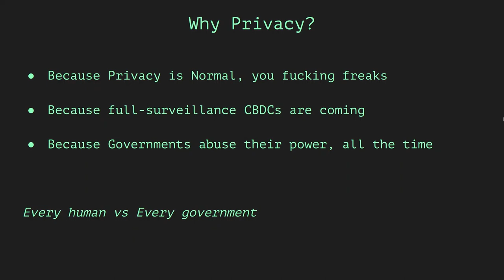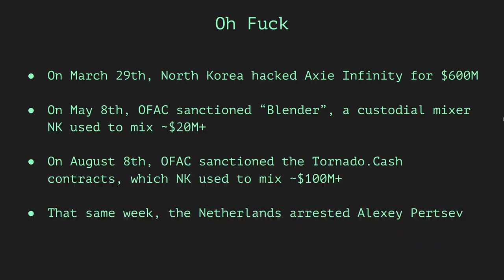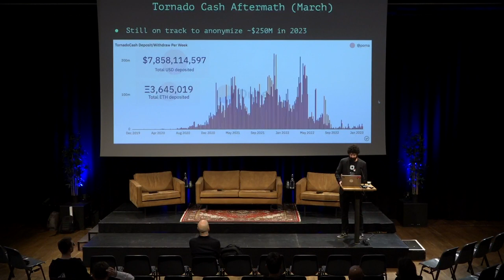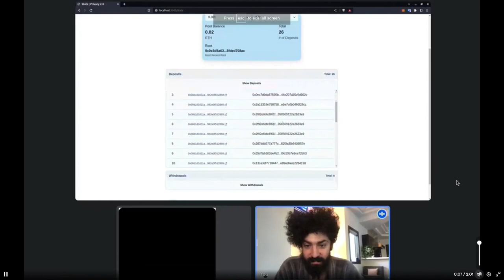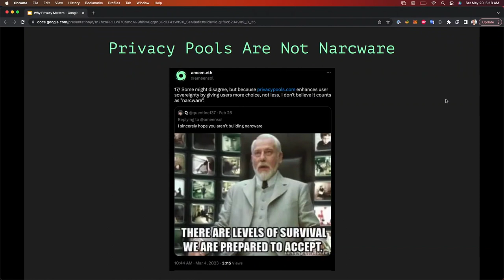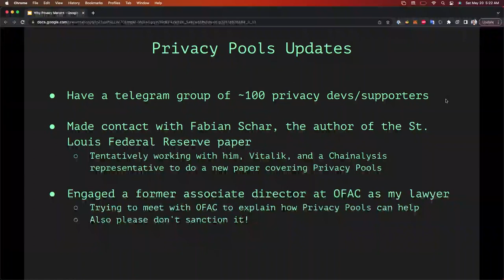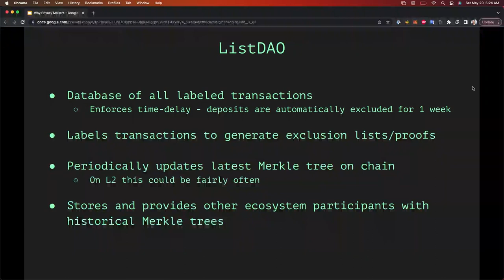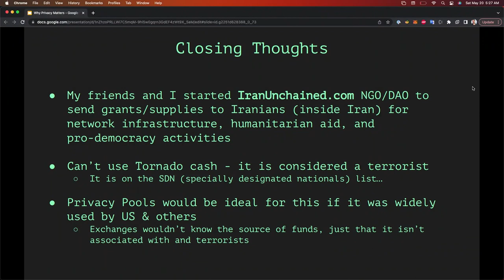Why Privacy Matters | Ameen Soleimani | ETHDam 2023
Ameen Soleimani is a founder of Spankchain.

ETHDam is a Hackathon & Conference that gathered over 500 DeFi and Privacy builders on the 20th and 21st of May 2023 in Amsterdam.

Privacy is normal. Following the arrest of Alexey Pertsev, a Tornado Cash developer in the Netherlands, ETHDam 2023 is determined to counter the chilling effects of the lawsuit and bridge worlds to discuss the future of privacy, encouraging to build on the shoulders of cypherpunk giants.

ETHDam is powered by CryptoCanal, - a blockchain education and events platform growing in Amsterdam, spreading its roots to Rotterdam and Zurich.

We would like to thank our partners and sponsors that made this event possible. 🌷